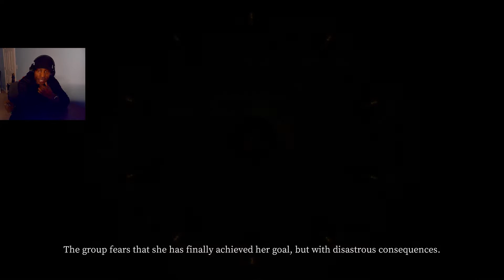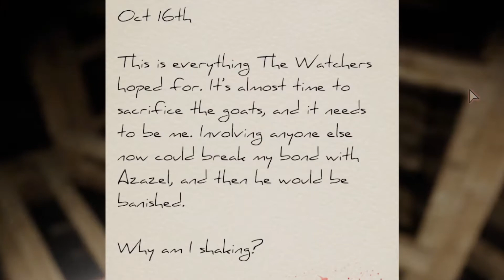She is TERRIFYING | Devour w/ the Homies @DiabolicHollow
The proximity chat in this game is CRAZY